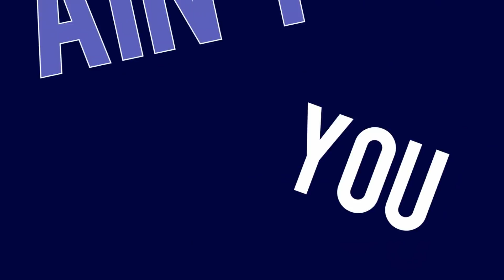「PU★S」Runway Walk | BNHA MEP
Hey guys Maddy/saurux here with our newest MEP !! This was originally hosted by one of our former members, but was handed off to me later on. This MEP has actually been finished for a while, but because of all the leaders being busy it couldn't be posted until now so sorry for the wait guys !! I'd like to thank the following people for taking backups/doing multiple parts: chynna, zennorb, mitsu sway, nekopaca, RoyalxMidnight, verii, Brexxie, and kanoko; tysm guys this couldn't have been completed without you!

The theme of this mep was Glamour/Bishies & Bishoujous

Parts:
01: chynna || Todoroki
02: saurux || Jirou
03: Guilty by Design || Monoma
04: zennorb || Kaminari
05: chynna || Midoriya
06: zennorb || Mina
07: xiphin || Dabi
08a: RoyalxMidnight || Aizawa
08b: mitsu sway || Momo
09: xAnnie's Amvsx || Bakugou
10: nekopaca || Nejire
11: umbreon34pls || Momo
12: Logy || Midnight
13: mitsu sway || Itsuka
14a: verii || Kirishima
14b: Brexxie || Kirishima
14c: kanoko || Kirishima
14d: kishaun || Kirishima
15: adrian please stop || Himiko
16: Mad Valentine || Ochako